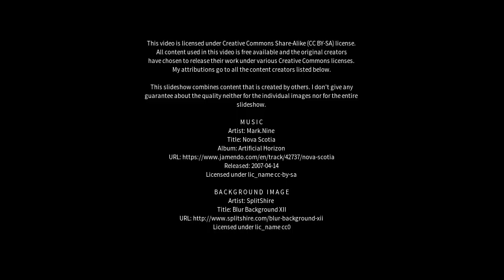Best places to visit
Best places to visit - Polmont (United Kingdom) Best places to visit - Slideshows from all over the world - City trips, nature pictures, etc.